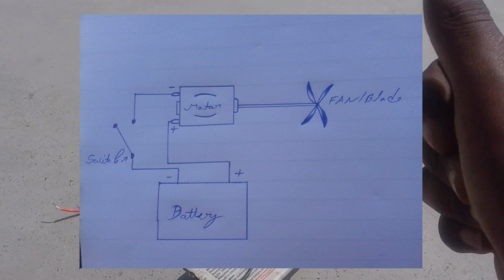Science project|| Science exhibition || Science exhibition ATM || Science working model cutter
In this video I'm show you how to make mini cutter from dc motor.

science project cutter
science project for exhibition